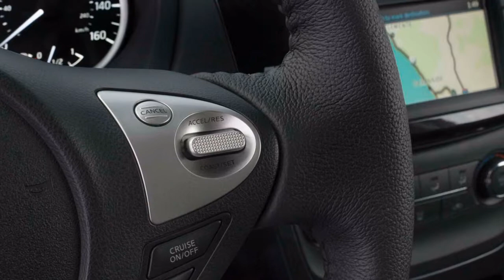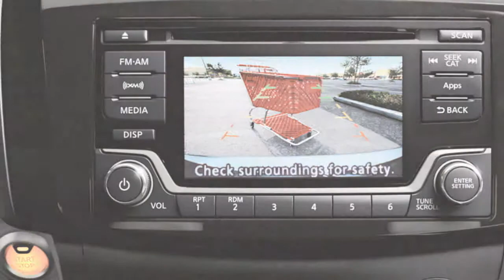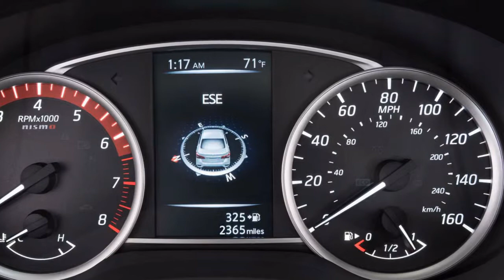WATCH THIS! Nissan Sentra 2018 Packages Options Features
2018 nissan sentra is really intriguing to be discussed. At first, we also wondering about 2018 nissan sentra midnight edition. Do you wondering about 2018 nissan sentra s review. Probably, you are part of many user that looking for content about 2018 nissan sentra gas tank open. Alot of people are searching for 2018 nissan sentra car tour.

Keep a 2018 Nissan Sentra near base and you'll locate a relative incentive among little autos.

Reasonable little autos aren't the punishment boxes of yesteryear.

For $17,885 to begin, the 2018 Nissan Sentra S is furnished with 16-inch wheels with wheel covers, programmed headlights, material upholstery, a 5.0-inch sound show with Bluetooth network and a rearview camera. Propelled wellbeing hardware, which is new during the current year, is standard on base models as well. We cover those highlights independently.

That is genuinely great base rigging for the bucks, and the infotainment screen is amazing as well. We give two focuses better than expected for those yet take one back for Nissan's firmness for alternatives outside of trim levels. The Sentra gets a 6 out of 10.

Over the S trim level, Nissan offers the Sentra in SV, SR, SL, SR Turbo, and Nismo grades. The base cost of $17,885 inflatables to more than $27,000 for a programmed prepared Sentra Nismo.

Do you wondering about 2018 nissan sentra dashboard warning lights. 2018 nissan sentra turbo 0-60 probably is one of interesting issue to be discussed. Alot of user are searching for 2018 nissan sentra gas. Sooner or later, i think 2018 nissan sentra 18 is some discussion that required in the internet. Probably, you are one of many user that looking for content about 2018 nissan sentra nismo test drive.